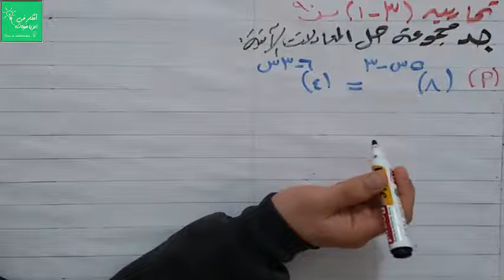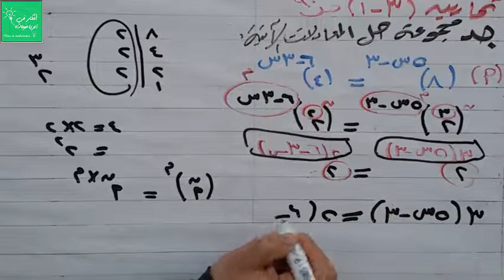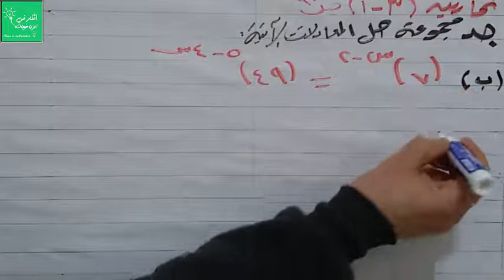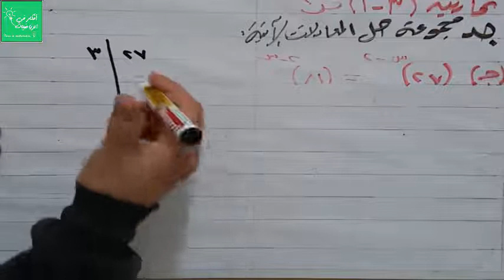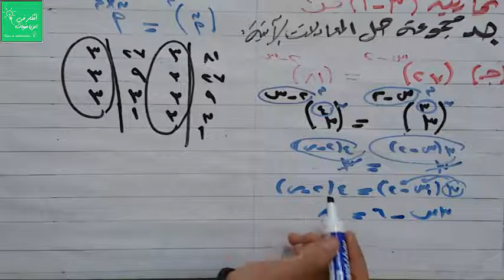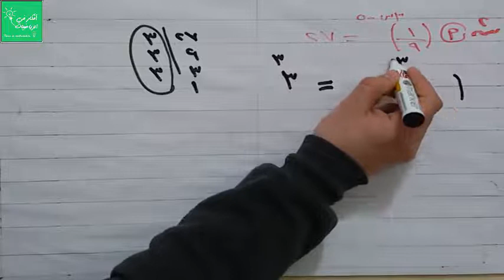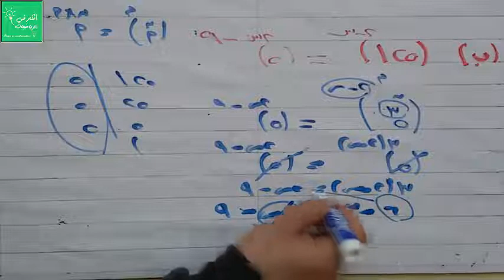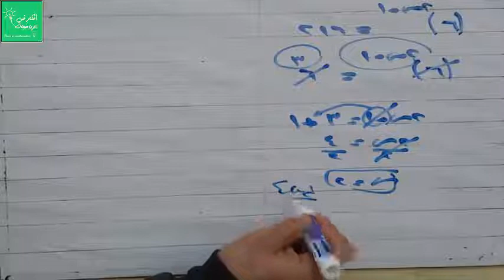المعادلات الأسية (2) الوحدة الثالثة الصف الثاني عشر أدبي وشرعي ( الثانوية العامة )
شرح مبسط لدرس المعادلات الأسية (2) الوحدة الثالثة الصف الثاني عشر أدبي وشرعي ( الثانوية العامة )